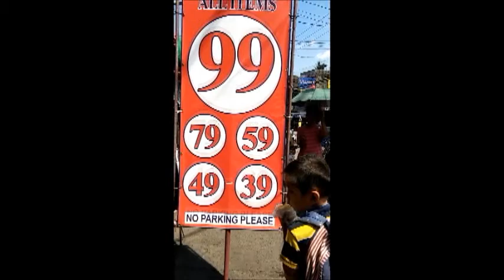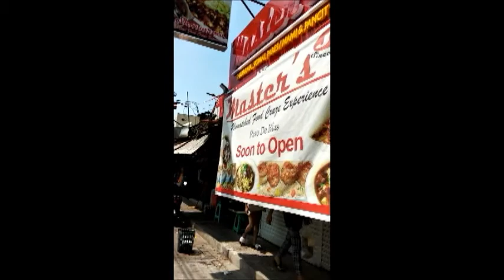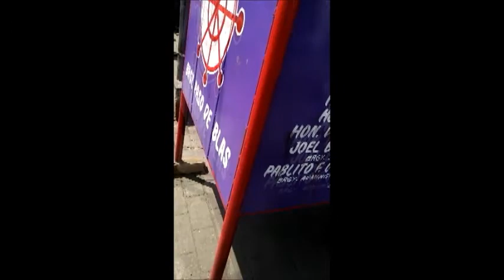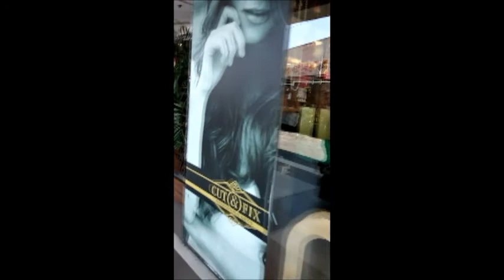Vlog 10 - Testing Stabilization of "OPEN CAM" App by Grazelle Daet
My phone doesn't have a stabilization feature on it so I took a research and found the Open Cam app for my Xiaomi Redmi 5 Plus though I'm not sure if it is applicable also to other phones. You'll see here the performance of the stabilization of the Open Cam app. COMMENT NOW! Here at "music73091".

Comparison video using my built in Camera on m phone without any stabilization by checking the previous Vlog I made without the usage of the OPEN CAM App. This is my Vlog 9 - Featuring Lin Tan & Manila Nomads Rugby Club